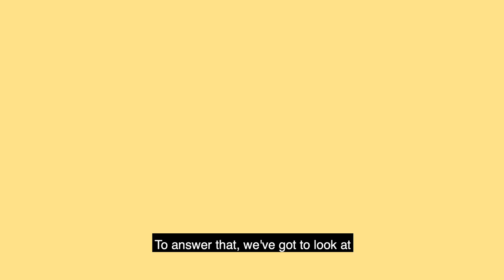Why the International Committee of the Red Cross works in prisons | Working For The ICRC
This short animation paints a picture of how many detainees around the world face overcrowding, contagious diseases and can be cut off from their family.

The International Committee of the Red Cross aims to secure humane treatment and conditions for prisoners, regardless of the reasons for their arrest and detention. We also seek to alleviate the suffering of their families by helping them maintain contact.